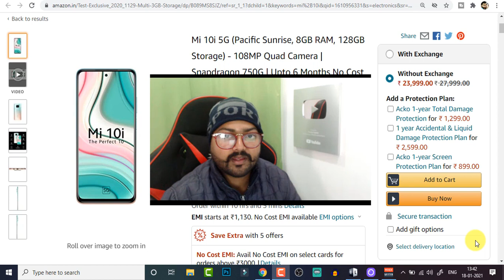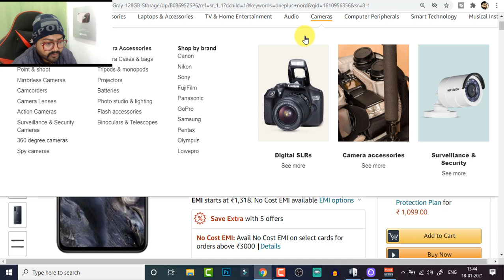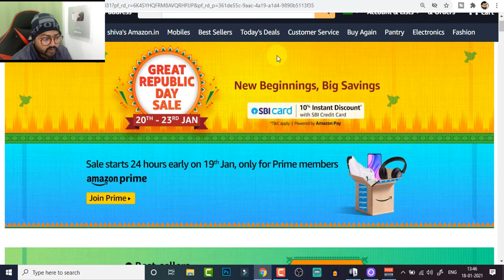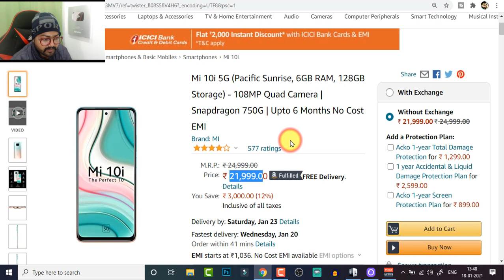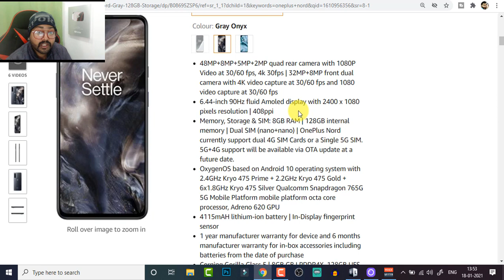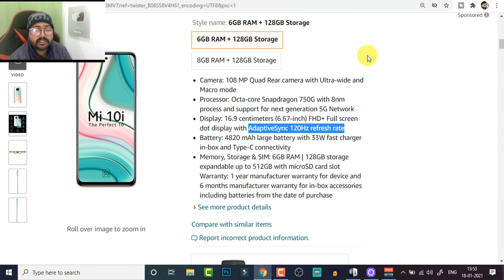Mi 10 i vs Oneplus Nord | Don't Buy Without Watching This Video | Amazon & Flipkart Best Offer 2021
mi 10i camera test,
mi 10i pubg test,
mi 10i review,
mi 10i price in india,
mi 10i vs oneplus nord,
mi 10i unboxing tamil,
mi 10i launch event,
mi 10i camera review,
mi 10i unboxing,
mi 10i amazon,
mi 10i atlantic blue,
mi 10i all colour,
mi 10i antutu,
mi 10i advertisement,
mi 10i add,
mi 10i amazon quiz,
mi 10i amazon spin,
mi 10i battery drain test,
mi 10i black,
mi 10i battery test,
mi 10i blue,
mi 10i black unboxing,
mi 10i back cover,
mi 10i battery,
mi 10i blue unboxing,
mi 10i camera,
mi 10i charging test,
mi 10i camera zoom test,
mi 10i camera comparison,
mi 10i colors,
mi 10i comparison,
mi 10i durability test,
mi 10i display,
mi 10i drop test,
mi 10i discount,
mi 10i drain test,
mi 10i details,
mi 10i disadvantages,
mi 10i disassembly,
mi 10i event,
mi 10i expected price,
mi 10i english,
mi 10i expected price in india,
mi 10i emi,
mi 10i english review,
mi 10i event live,
mi 10i experience,
mi 10i features,
mi 10i free fire,
mi 10i fingerprint,
mi 10i full review,
mi 10i free fire test,
mi 10i free fire gameplay,
mi 10i front camera,
mi 10i flipkart,
mi 10i gaming test,
mi 10i geekyranjit,
mi 10i gaming,
mi 10i gcam,
mi 10i gaming review,
mi 10i gogi,
mi 10i guruji,
mi 10i hidden features,
mi 10i hindi,
mi 10i heat test,
mi 10i hands on,
mi 10i how to buy,
mi 10i honest review,
mi 10i hidden features in hindi,
mi 10i hybrid,
mi 10i india,
mi 10i india launch,
mi 10i in tamil,
mi 10i in telugu,
mi 10i india price,
mi 10i india unboxing,
mi 10i india launch date,
mi 10i in kannada,
mi 10i jio offer,
mi 10i jerry rig everything,
mi 10i jayaraj,
mi 10i jerry rig,
mi 10i jio benefits 10000,
mi 10i kannada,
mi 10i kab launch hoga,
mi 10i kannada review,
mi 10i ka camera,
mi 10i kab aayega,
mi 10i ki price,
mi 10i kaise kharide,
mi 10i kaisa phone hai,
mi 10i launch date in india,
mi 10i lite,
mi 10i launch date,
mi 10i launch event live,
mi 10i launch date in india tamil,
mi 10i live event,
mi 10i lena chahiye,
mi 10i malayalam,
mi 10i mobile,
mi 10i midnight black,
mi 10i malayalam camera,
mi 10i mobile review,
mi 10i mkbhd,
mi 10i mobile price,
mi 10i mrwhosetheboss,
mi 10i notification light,
mi 10i night mode,
mi 10i new,
mi 10i new update,
mi 10i nfc,
mi 10i new features,
mi 10i network,
mi 10i next sale,
mi 10i official video,
mi 10i official trailer,
mi 10i offer,
mi 10i official,
mi 10i order,
mi 10i on flipkart,
mi 10i oneplus nord,
mi 10i on amazon,
mi 10i pubg,
mi 10i pubg graphics,
mi 10i price,
mi 10i pro,
mi 10i pubg test graphics,
mi 10i processor,
mi 10i quiz,
mi 10i quiz amazon,
mi 10i quick review,
mi 10i questions and answers,
mi 10i qualcomm snapdragon,
mi 10i questions,
mi 10i qualcomm,
mi 10i quora,
mi 10i review in tamil,
mi 10i review in hindi,
mi 10i review telugu,
mi 10i review malayalam,
mi 10i release date in india,
mi 10i review technical guruji,
mi 10i review geekyranjit,
mi 10i speed test,
mi 10i sim slot,
mi 10i slow motion,
mi 10i specifications,
mi 10i sale,
mi 10i sound test,
mi 10i spin and win,
mi 10i selfie camera,
mi 10i tamil,
mi 10i technical guruji,
mi 10i telugu,
mi 10i trailer,
mi 10i tamil review,
mi 10i tech burner,
mi 10i test,
mi 10i teardown,
mi 10i unboxing telugu,
mi 10i unboxing technical guruji,
mi 10i unboxing malayalam,
mi 10i unboxing price,
mi 10i unboxing hindi,
mi 10i unboxing camera test,
mi 10i vs,
mi 10i vs realme 7 pro,
mi 10i vs poco x3,
mi 10i vs samsung m51,
mi 10i vs realme x7 pro,
mi 10i vs moto g 5g,
mi 10i vs vivo v20 pro,
mi 10i water test,
mi 10i waterproof,
mi 10i wireless charging,
mi 10i weight,
mi 10i waterproof test,
mi 10i which colour is best,
mi 10i worth buying,
mi 10i water,
mi 10i xiaomi,
mi 10i xiaomi india,
mi 10i xda,
xiaomi mi 10i,
mi 10i youtube,
mi 10i zoom test,
mi 10i zoom,
mi 10i zoom camera test,
mi 10i zooming camera,
mi 10i zoom moon,
mi 10i zoom capacity,
mi 10i 108mp camera,
mi 10i 108mp camera test,
mi 10i 108mp,
mi 10i 108,
mi 10i 120hz,
mi 10i 108mp camera zoom test,
mi 10i 18999,
mi 10i 120fps,
mi 10i 256gb,
mi 10i 2021,